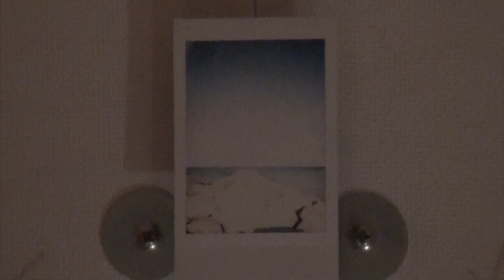A BillyGrand Short - Moana Lisa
This is a short film by the non established clothing brand, BillyGrand.
It is a presentation of the exclusive Moana Lisa Merchandise.
A portrait of being trapped in open water.

Nanna Olesen Jr.